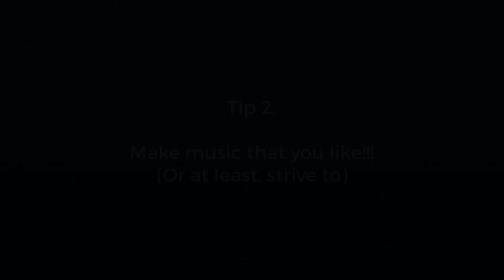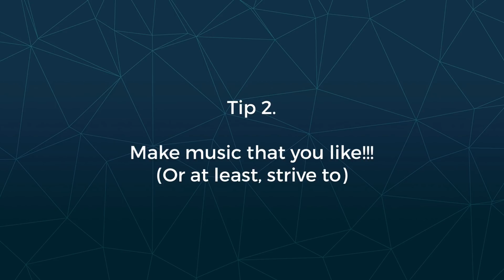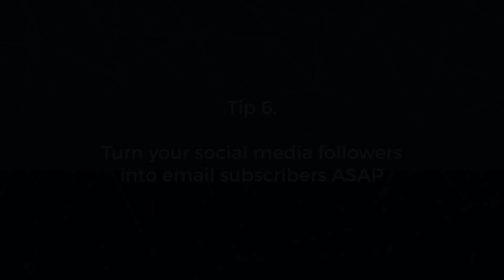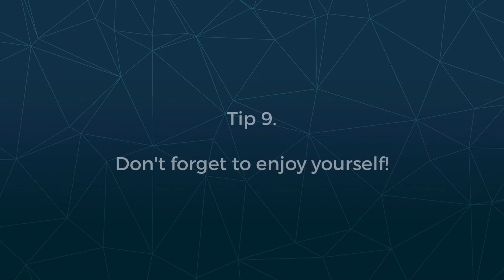HOW TO SUCEED IN MUSIC IN 2019!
Top 10 essential tips for succeeding in music in 2019!

Here's a quick breakdown of the top 10 ways to succeed in the music industry in 2019 (or indeed any year)!

1. Quantity over quality. Run the tap 'til the dirty water runs clean!
2. Make music that you like – not what you think other people with like.
3. Be consistent – Consistency is key!
4. Set goals, but it's essential to build systems that will help you form good writing habits.
5. Spend time producing rather than money on plugins.
7. Contribute to the music production community
8. Be bold! Don't let fear of criticism stop you from getting your music out there. You WILL get criticised...that's essential, and it's absolutely fine.
9. Enjoy yourself - it will shine through in your music.
10. Look after yourself - stay healthy, stay well, and don't cane it too hard (too often!).

►►► My ENTIRE Music and Video Equipment:
My Audio Gear:
Audio Interface: Focusrite Scarlett 2i2
Monitors: Behringer Truth B2031A
Headphones: Sennheiser HD 650
Microphone: sE X1 S Studio Bundle
Microphone: Rode NT-USB
Computer: Macbook Pro

My Video Gear:
WebCam: Logitech Brio 4K
Studio Lighting: Neewer Pack